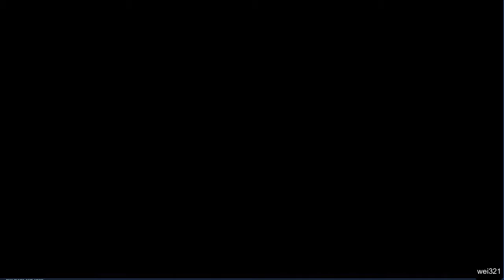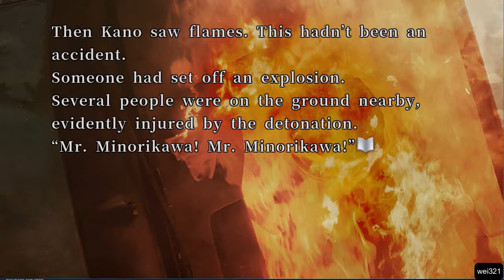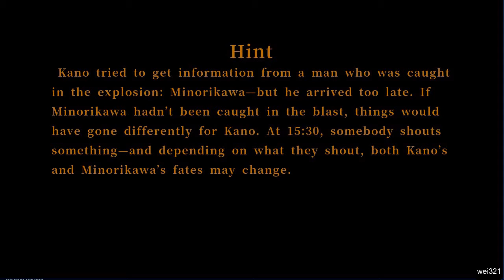428 Shibuya Scramble Walkthrough - Bad End 42 (A Blown Lead)